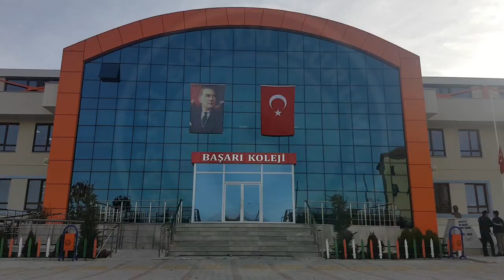Başarı Eğitim Kurumları 10 Kasım Atatürk'ü Anma Programı